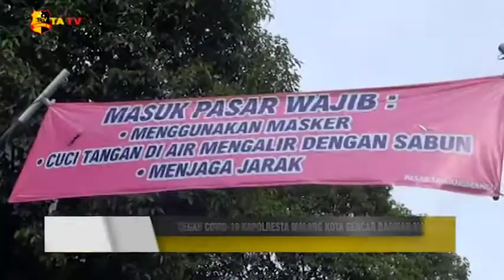CEGAH COVID-19 KAPOLRESTA MALANG KOTA GENCAR BAGIKAN MASKER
Penyebaran Covid-19 di wilayah Kota Malang masih tinggi, oleh karena itu, Polresta Malang Kota berinisiatif meningkatkan kesadaran masyarakat dalam menggunakan Masker.

Kapolresta Malang Kota, Kombes Pol Leonardus Simarmata terjun langsung ke tengah-tengah masyarakat untuk membagikan sejumlah masker.

Kapolres menyasar sejumlah tempat keramaian Fasilitas Publik, salah satunya di Pasar Tawangmangu, Lowokwaru, Kota Malang.

Kombes Pol Leonardus Simarmata menjelaskan, sedikitnya 50ribu masker dibagikan kepada warga Kota Malang bersama Dandim 0833 Kota Malang.

Selain membagikan masker, Kapolres juga gencar Mensosialisasikan Gerakan 5M yaitu Memakai masker, Mencuci tangan, Menjaga jarak, Menjauhi kerumunan, dan Membatasi Mobilitas.

Tim Liputan Melaporkan.